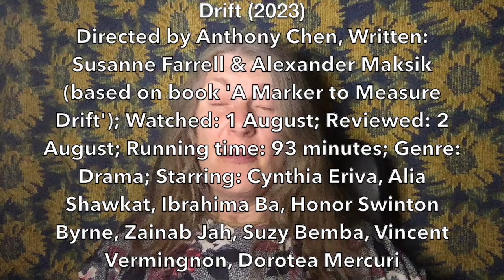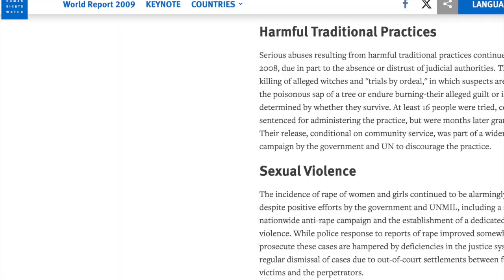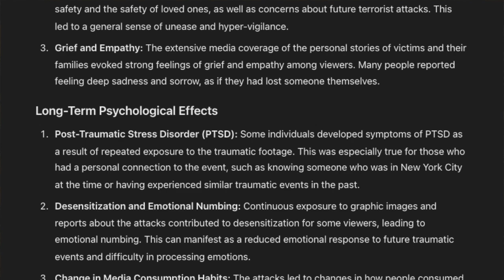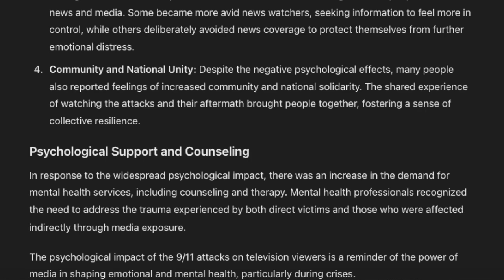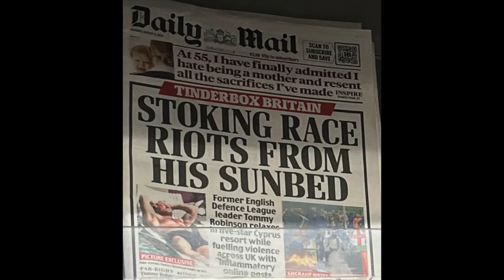Drift (2023) film review